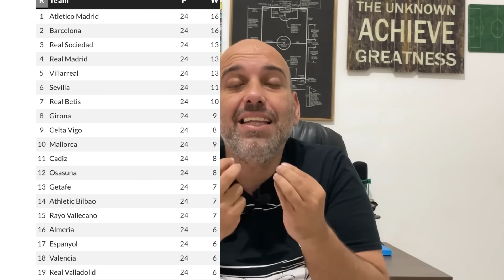أتلتيكو مدريد بطل الدوري ؟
أتلتيكو مدريد قوي .. عزز صفوفه

مع دييغو سيميوني .. هل يفوزوا باللقب ؟

حساباتي في شبكات التواصل:
تيك توك: